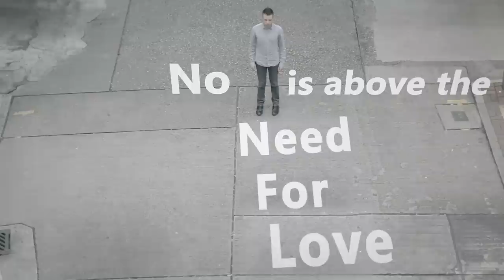Kashy Keegan - Need For Love [OFFICIAL VIDEO]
Need For Love - written and performed by Kashy Keegan